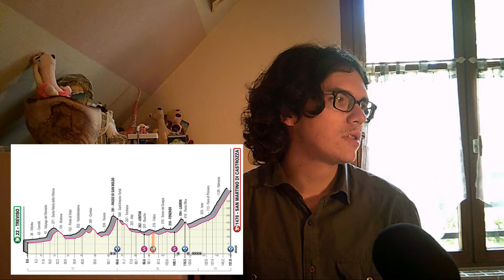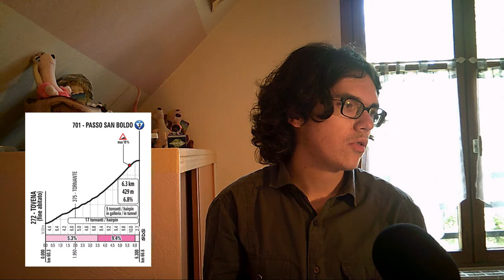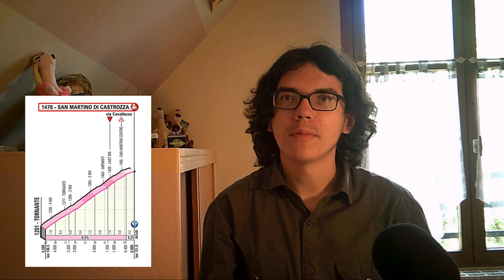Débrief Giro 2019 étape 18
Salut tout le monde, aujourd'hui, on fait le débrief de l'étape 18. Je parle dans cette vidéo de la victoire du jeune coureur Italien Damiano Cima qui a résisté au retour du peloton. On reviendra aussi sur l'erreur stratégique de la Groupama FDJ ou encore sur la déception de la Dimension Data. On parle aussi de l'étape de demain qui pourrait permettre à une échappée de s'imposer.